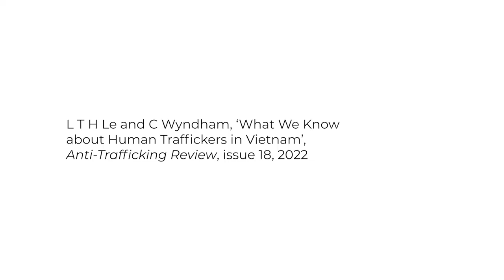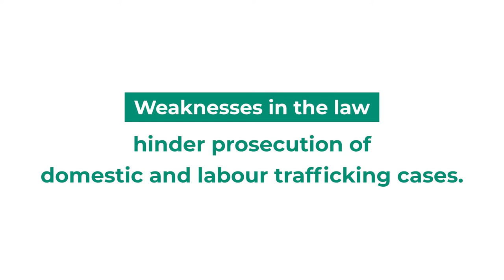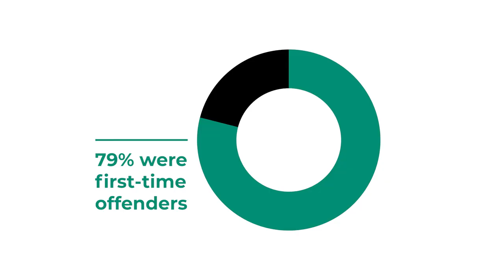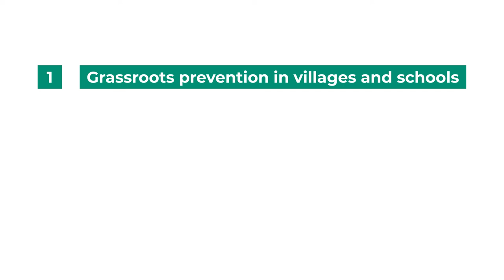Human trafficking and traffickers in Vietnam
Caitlin Wyndham from Blue Dragon Children's Foundation in Vietnam speaks about an article she co-authored together with Le Thi Hong Luong about human trafficking and traffickers in Vietnam. She describes how in Vietnam, traffickers and their victims share many similar characteristics, such as having low education and being from underprivileged ethnic minorities. She reflects what this means for anti-trafficking measures.

The article will be published in the journal Anti-Trafficking Review in April 2022